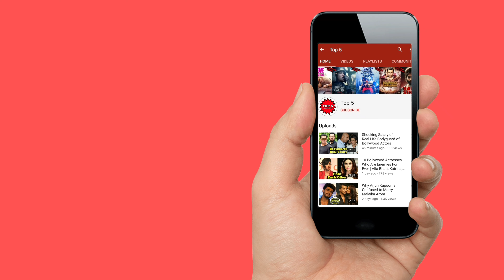Shahrukh Khan first Hajj and Umrah with wife Gauri Khan Masha'Allah | सब मुसलमान जरूर देखें